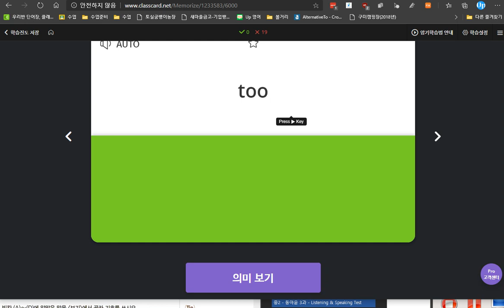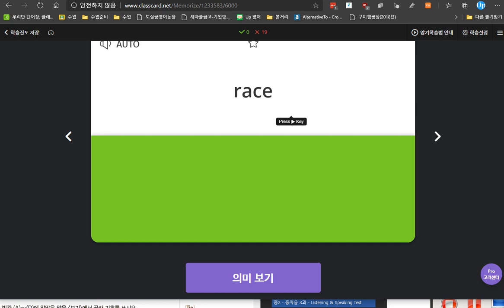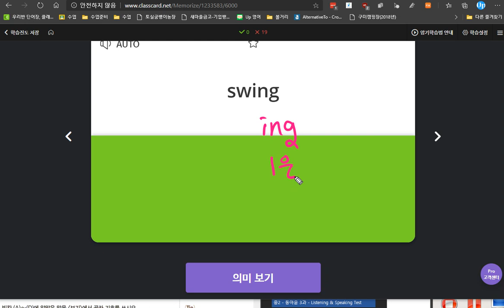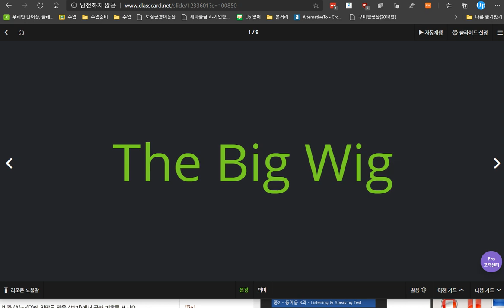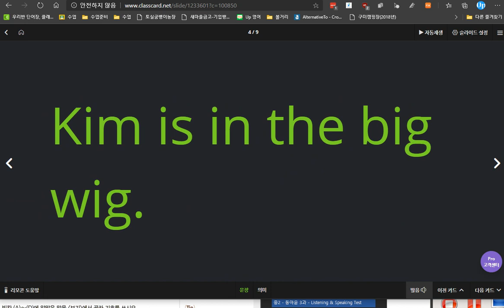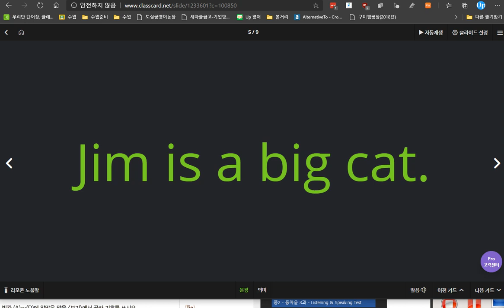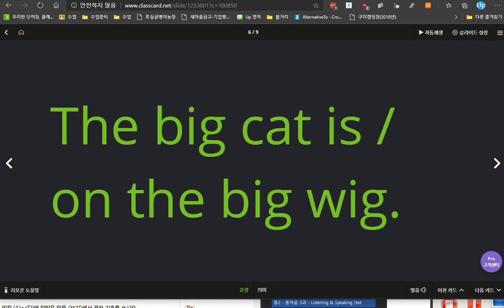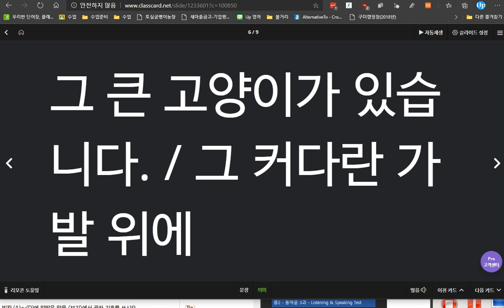김한결 2020 05 29